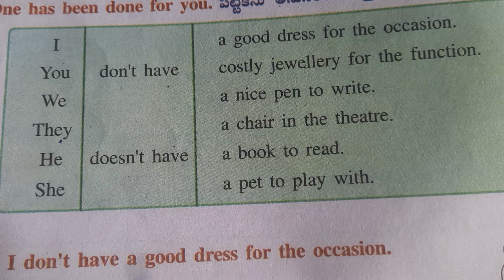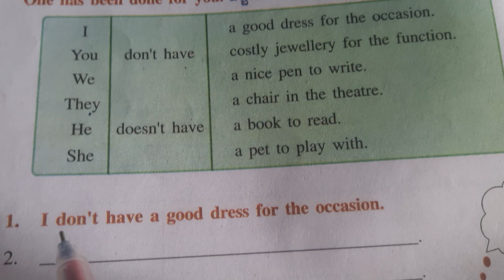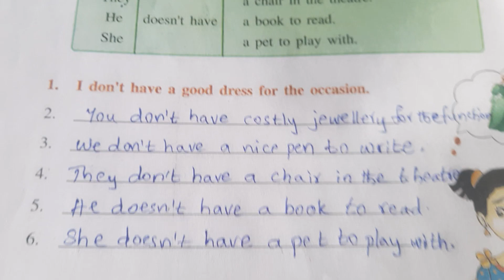Worksheet page 41 3.1(II) Class 5 Unit 3, The Necklace